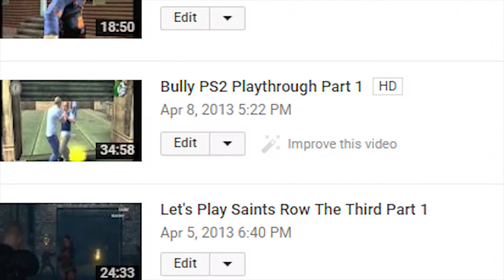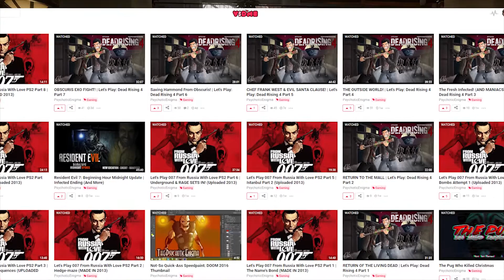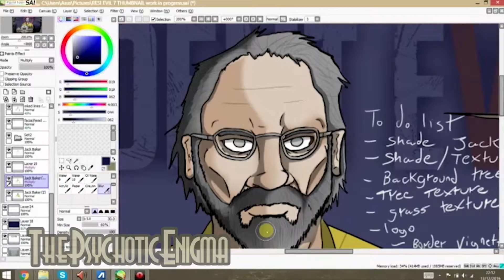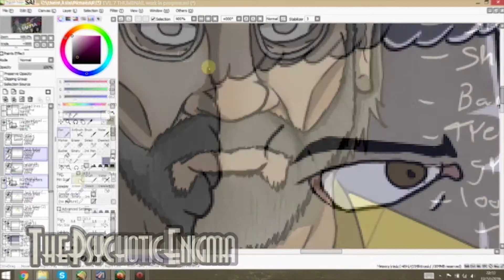End of Year Vlog 2016 | Year in Review, Plans and Vidme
Another year over and another vlog to reflect over the last 12 months. I also talk about what to expect on this channel next year as well as talk about my new Vid.me account!